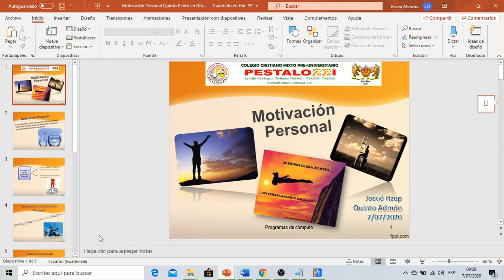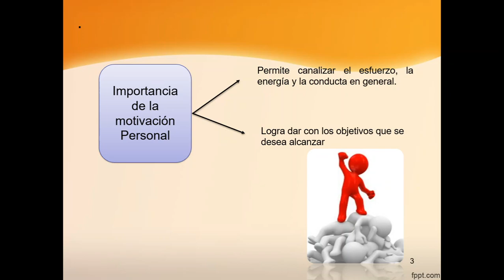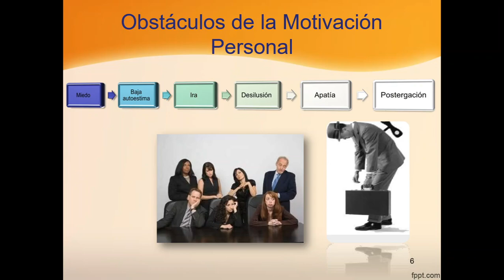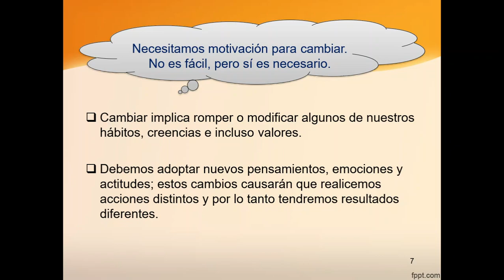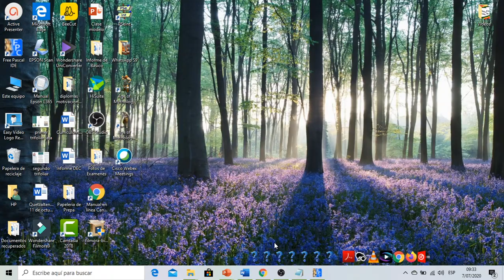Motivación Personal Quinto Admón día Martes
Manténgase Motivados, mucho Ánimo